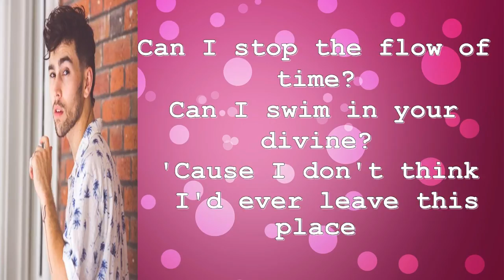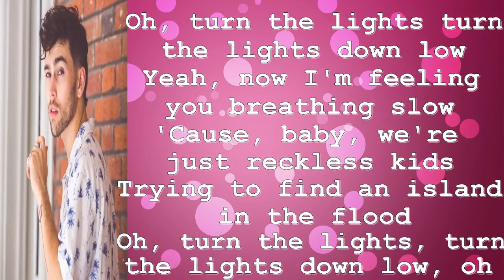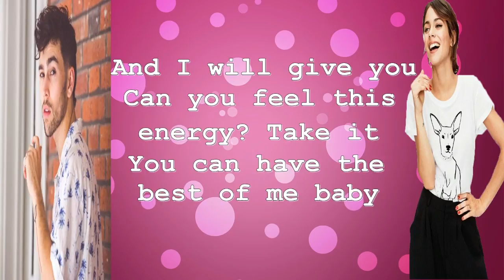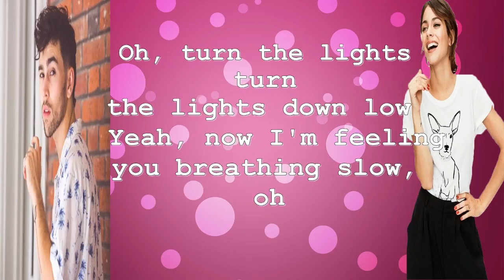Max Ft Tini - Lights Down Low - Letra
HEMOS VUELTO AQUI TIENEN LA CANCIÓN DE TINI Y MAX OJALA QUE LES GUSTE.
VOY A ESTAR SUBIENDO LOS SALUDOS. SI LLEGAMOS A LOS 50 MIL VOY A ESTAR SUBIENDO UN VIDEO CON MI HERMANA...COMENTEN SI LES GUSTA LA IDEA. GRACIAS